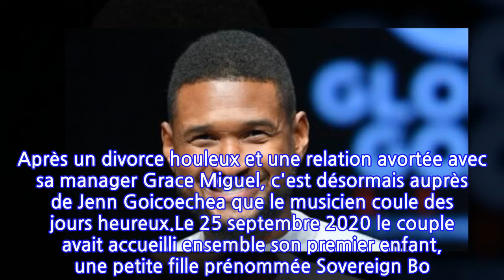PHOTO Usher papa pour la quatrième fois : il révèle le prénom très original de...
PHOTO Usher papa pour la quatrième fois : il révèle le prénom très original de son...
Et de quatre ! Usher est de nouveau papa. De sa longue relation avec la styliste Tameka Foster, le chanteur avait eu deux garçons Usher Raymond V dit Cinco et Naviyd Ely Raymond aujourd'hui âgés de 13 et 12 ans. Après un divorce houleux et une relation avortée avec sa manager Grace Miguel, c'est désormais auprès de Jenn Goicoechea que le musicien coule des jours heureux.Le 25 septembre 2020 le couple avait accueilli ensemble son premier enfant, une petite fille prénommée Sovereign Bo. Huit mois plus tard, au mois de mai 2021, la jeune femme, vice-présidente du département de recherche de nouveaux talents du label américain Epic Records avait officialisé sa nouvelle grossesse en dévoilant sur Instagram deux clichés pris lors de la soirée des iHeartRadio Music Awards. Sur les images, le chanteur et présentateur de la cérémonie de récompenses tenait entre ses mains le baby bump déjà bien arrondi de sa compagne... Ce mardi 12 octobre le chanteur a dévoilé sur Instagram un adorable message annonçant la naissance de son quatrième enfant, un petit garçon cette fois. En légende d'un adorable cliché noir et blanc du visage du bambin, l'interprète de U Remind Me a indiqué " Bonjour, je m'appelle Sire Castrello Raymond… Je suis le plus récent ajout de l'équipe Raymond. Je suis né le 29 septembre 2021 à 18h42 et je pesais 3,175 kg. Écoutez-moi rugir…" De quoi faire fondre les internautes et en particulier le rappeur Snoop Dog qui a commenté d'un tendre "Mon neveu ! ". De nombreux abonnés du chanteur ont constaté amusé que le nouveau venu ressemblait déjà à Usher. Bon sang ne saurait mentir...